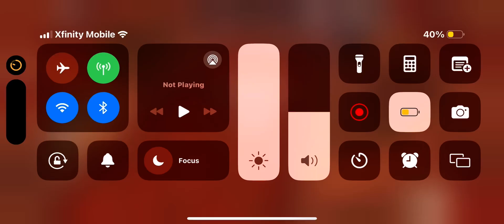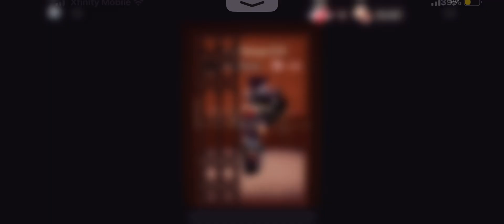Over pressured and under pressure limit (doors X pressure modifiers FAKE/JOKE collaboration)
Over pressured badge: use all the hard modifiers up to 11 or higher (make sure it’s +more knobs)

Under pressure limit badge: all easy modifiers up to 9 or lower modifiers (make sure it’s -lesser knobs)